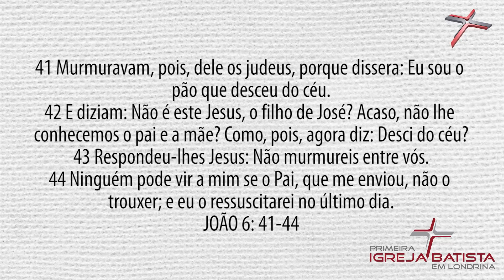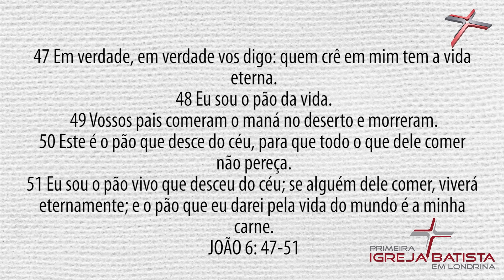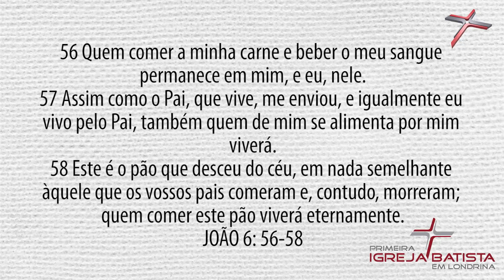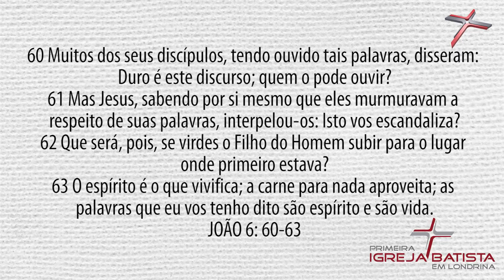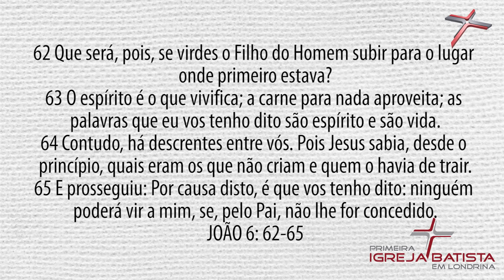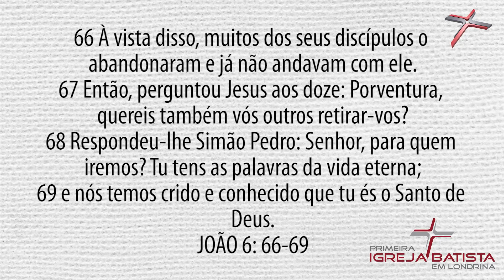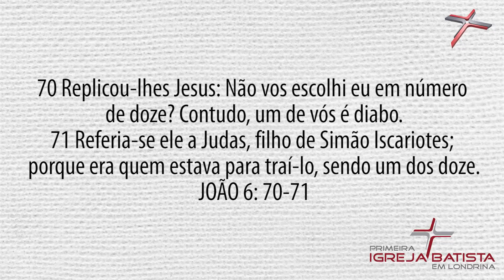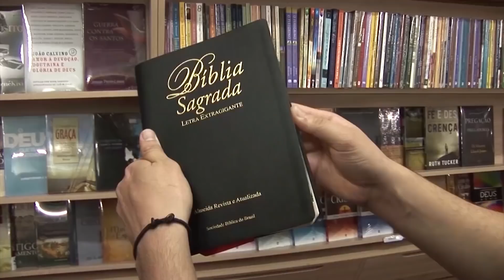O EVANGELHO DO FILHO DE DEUS - 70 - NEM OS JUDEUS, NEM OS DISCÍPULOS GOSTARAM DO CARDÁPIO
LINK PARA DOWNLOAD DO ÁUDIO -